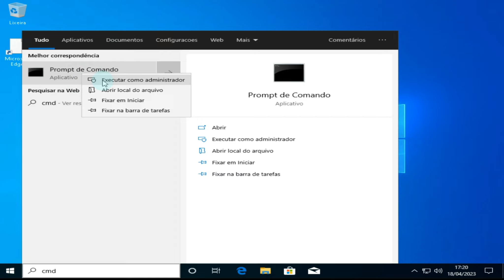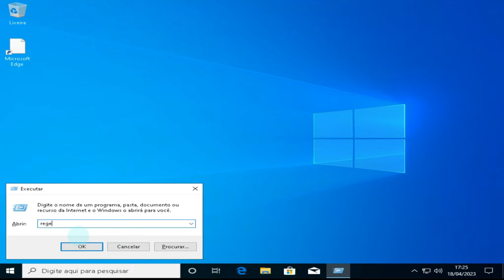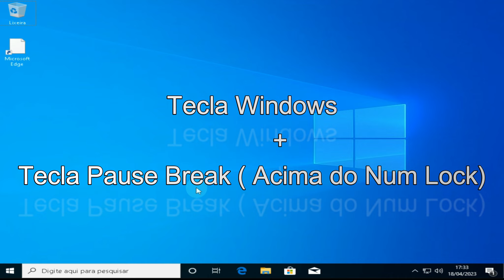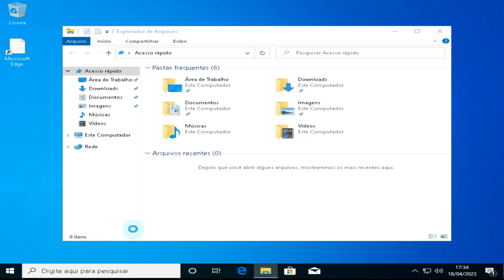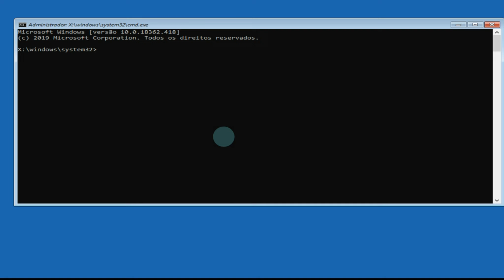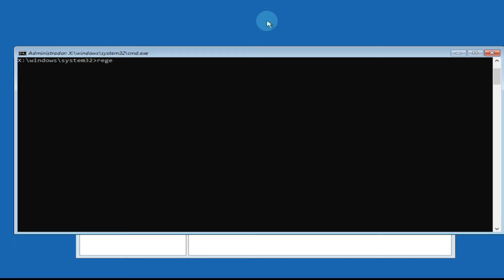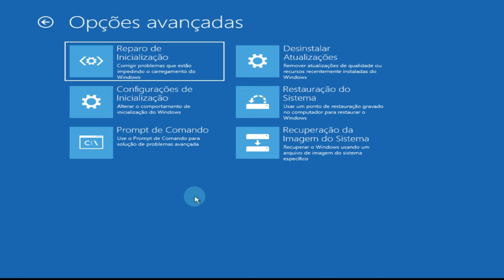🔴Como Desativar Verificação Automática do Windows 10|11 Mesmo Se o PC Não Iniciar o Sistema🟢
Olá Seja Bem Vindo(a) Desative a Verificação de Disco Agora Mesmo, Veja Como Força!
Comandos?
*CHKNTFS C: /X
*REGEDIT
HKEY_LOCAL_MACHINE/SYSTEM/CurrentControlSet/Control/Session Manager
BootExecut e apagar o *
''SE QUISER AJUDAR O CANAL CLICK EM VALEUUU☝️ OU ''
Chave Aleatória PIX Inter: 36858432-d820-4085-ae04-283a33dd6268
🔴Espero que este video tenha lhe ajudado, abraço! Deus Te Abençoe.🙏